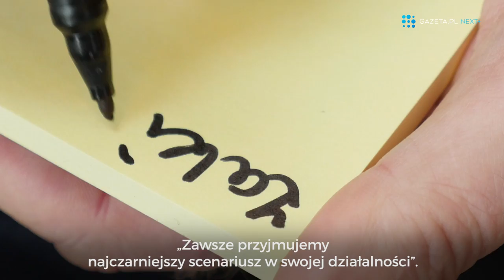Były GROM-owiec: Żołnierz ma prawo być dobrze dowodzony [NEXT TIME]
- Generał Petelicki nauczył nas planowania i przyjmowania najczarniejszego scenariusza. To ma kapitalne znaczenie. Przez 25 lat w jednostce, w boju, ja mówię o boju, zginął jeden żołnierz, aż jeden. Ale w porównaniu z innymi jednostkami, to straty są minimalne - mówi ppłk Krzysztof Przepiórka.